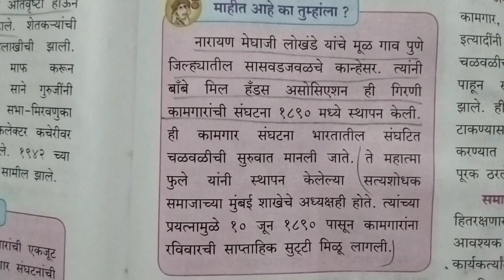माहिती आहे का तुम्हांला? .. नारायण मेघाजी लोखंडे.